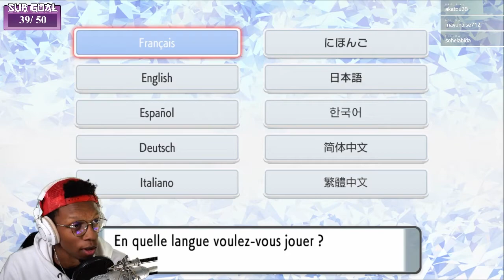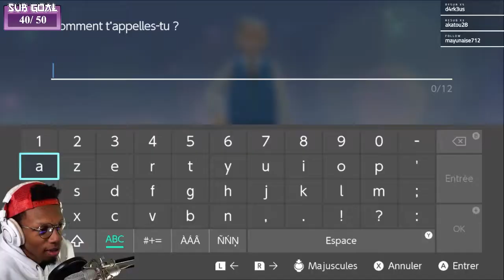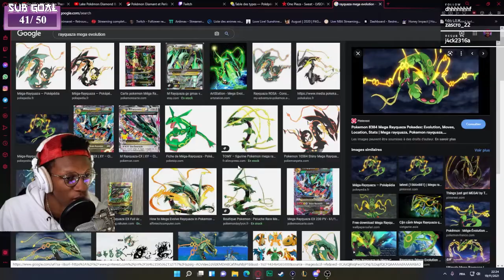OUISTICRAM BRULE TOUT !💎POKÉMON DIAMANT ÉTINCELANT 💎#1 (2 premières arènes et CYNTHIA)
HEY HEY Rediff du début du let's play live sur POKEMON DIAMANT ÉTINCELANT !

Viens me follow et suivre mon aventure en direct sur Twitch !